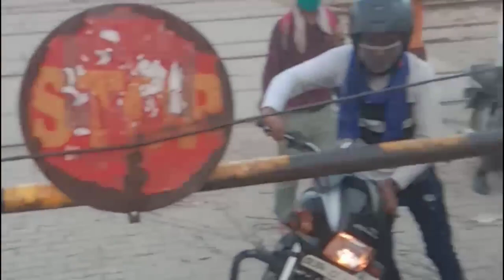कब होगा Lakkadpur का विकास...??